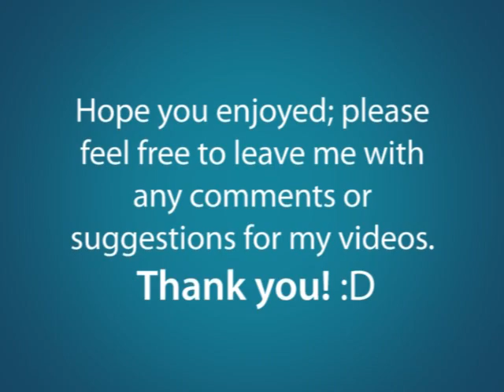My 1st Ever Vlog :)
This is my first vlog, and also my first video on YouTube. Feedback is welcome. :)